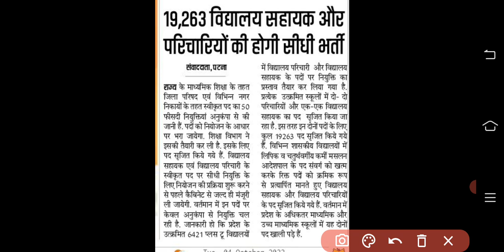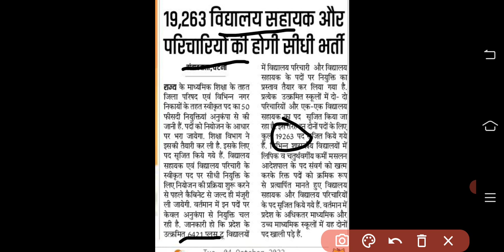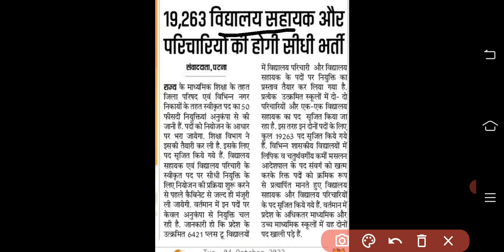विद्यालय सहायक और परिचारियों की सीधी भर्ती || Vidaylay sahayk aur parichariyo ka bampar vacancy